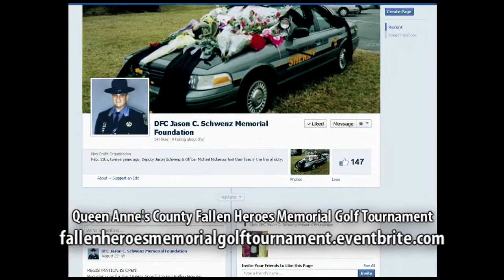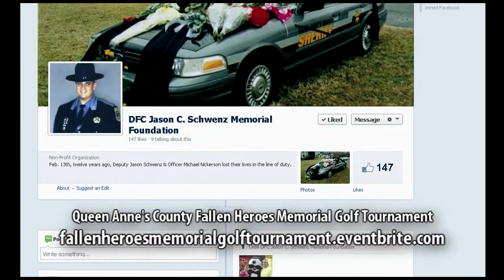Queen Anne's County Fallen Heroes Memorial Golf Tournament - October 7th